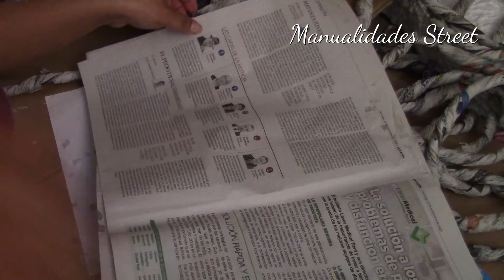PANERA, FRUTERA, CESTA DE PAPEL TORCIDO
Hola soy quiero mostrarte como hacer esta Frutera, panera o simplemente cesta de papel, que como su nombre lo dice está hecha con papel, y solo de papel, con papel torcido o hilo grueso de papel, se hace muy fácil así es que quédate a ver el paso a paso.